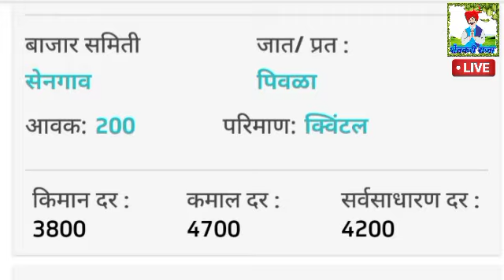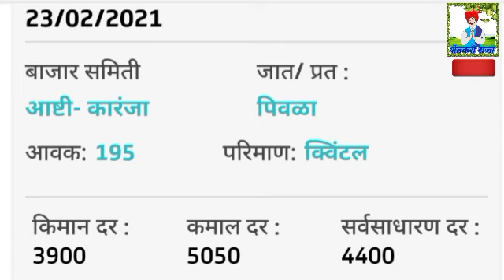24/02/2021 सोयाबीन बाजारभाव वाढले/सोयाबीन तेजी-मंदी सोयाबीन बाजार भाव/आजचे सोयाबीनचे बाजारभाव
शेतमालाचे दराच्या खात्री बद्दल शेतकरी राजा युट्युब चॅनेल जबाबदार नाही, संबंधित बाजार समितीकडून दर जाहीर केले आहे शेतमाल घेऊन जाण्यापूर्वी संबंधित बाजारसमितीत दाराची खात्री करून घेणे